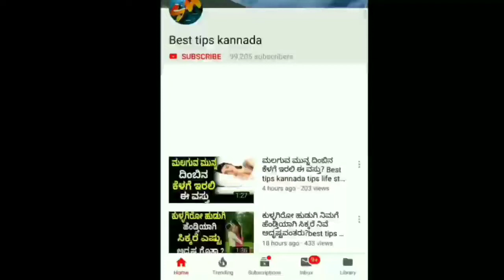ರಾತ್ರೋ ರಾತ್ರಿ ಇವರ ಜಾತಕದಲ್ಲಿ ಮಹತ್ವದ ಬದಲಾವಣೆ ಈ 4 ರಾಶಿಗಳ ಮೇಲೆ ಗುರುವಿನ ಸಂಚಾರ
Bigg Boss ಇಂದ ಇವತ್ತು ರವಿ ಬೆಳೆಗೆರೆ ಔಟ್ ಕಾರಣ ಏನು ಗೊತ್ತಾ! | Ravi Belagere Back Home

ರಾತ್ರಿ ಯಾರಿಗು ತಿಳಿಯದೆ ಉಪ್ಪಿನಿಂದ ಹೀಗೆ ಮಾಡಿದರೆ ಕೋಟ್ಯಾಧಿಪತಿ ಆಗುತ್ತೀರಾ! | Rich People

ದೀಪಾವಳಿ ಮೊದಲೆ ಶ್ರೀಮಂತರಾಗುವ ನಾಲ್ಕು ರಾಶಿಯವರು! | Diwali Special

ಜೀವನದಲ್ಲಿ ನಿಜವಾದ ಗುರಿ ಹೊಂದಿರುವ ಎಲ್ಲಾ ರಾಶಿಯವರ ಬಗ್ಗೆ ಈ ವಿಡಿಯೋದಲ್ಲಿ ಇದೆ

ಇವರು ಜೀವನದಲ್ಲಿ ಯಶಸ್ಸು ಖಂಡಿತವಾಗಿ ಸಾಧಿಸುತ್ತಾರೆ ನಾಯಕತ್ವ ಗುಣ ಹೊಂದಿರುವ ಈ ರಾಶಿಗಳು!

ರಾತ್ರಿ ಹೊತ್ತು ಮಲಗುವ ಮುನ್ನ ಈ ಚಿಕ್ಕ ಮಂತ್ರವನ್ನು ಹೇಳಿ ಸಾಕು ನಿಮ್ಮ ಎಲ್ಲಾ ಕಷ್ಟಗಳು ಮಾಯ!

ಚಿನ್ನದ ಉಂಗುರ ಧರಿಸಬಾರದ ಈ ಮೂರು ರಾಶಿಯವರು! Gold Ring Not Suitable 3 People's